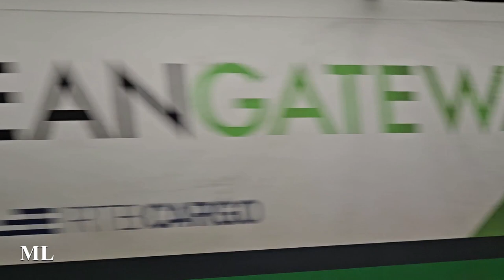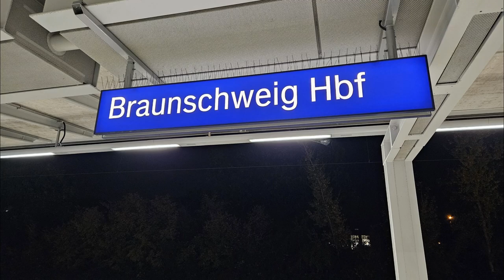Braunschweig HBf im Dunkeln [GER]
Am 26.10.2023 im Hauptbahnhof Braunschweig. Hier kommen die Strecken aus Richtung Helmstedt, Hannover, Goslar, Vienenburg, Herzberg, Salzgitter, Gifhorn und Uelzen zusammen.
Neben dem vielen Regionalbahnen und Regionalexpresszügen verkehren dort auch ICE und IC. Außerdem gibt es auch einen regen Durchfluss an Güterzügen.

Mobiltelefon: Samsung S23
App: Camera/Video-APP von Samsung
Mikrofon: AGPTEK Lavalier Mikrofon